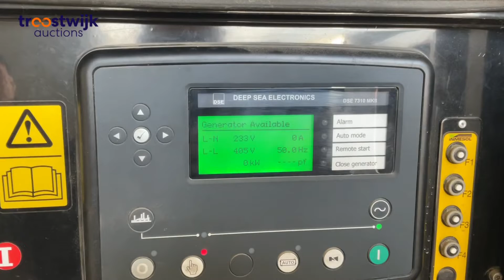Inmesol IIRN - 165 - noodstroom aggregaat - auction 38510 lot 172